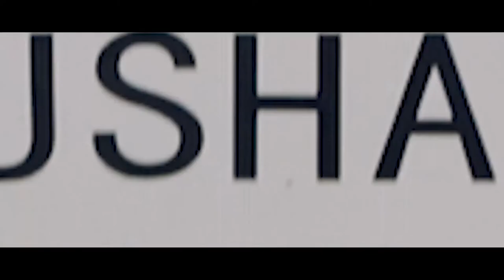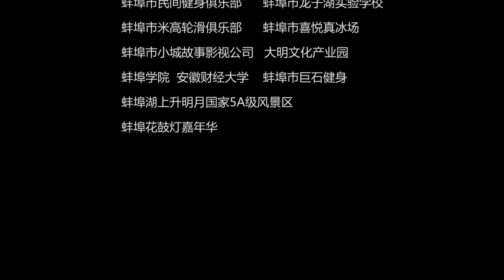Bengbu, Anhui, China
Bengbu is a prefecture-level city under the jurisdiction of Anhui Province, an important comprehensive industrial base in Anhui Province, a national comprehensive transportation hub, a regional central city, a member of the Hefei metropolitan area, and a member of the Hefei Urban Area, the Bengbu pilot zone of the China (Anhui) Pilot Free Trade Zone. As of 2020, Bengbu has 4 districts and 3 counties, with a total area of 5,951 square kilometres. As of November 1, 2020, Bengbu has a resident population of 3,296,408,000 .In 2020, Bengbu achieves a regional GDP of 208.27 billion RMB.
Bengbu is located in east China, west of the Yangtze River Delta, northeast of Anhui Province, in the middle reaches of the Huai River, along the Qinling-Huai River, the geographical boundary between north and south China. The territory is dominated by plains, with hills scattered in the south. It belongs to the transition zone between the northern subtropical humid monsoon climate and the southern temperate semi-humid monsoon climate zone. The main railway lines passing through Bengbu are the Beijing-Shanghai Railway, Huainan Railway, Beijing-Shanghai High-speed Railway and Hepeng High-speed Railway.
On January 1, 1947, Bengbu was officially established as a city, the first city in Anhui Province. Bengbu is one of the birthplaces of the Huaihe culture, and the engraved symbols unearthed at the Shuangdun culture site 7,300 years ago have been identified as one of the important origins of Chinese writing.